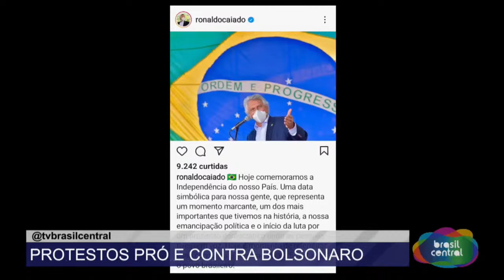MANIFESTAÇÕES PRÓ E CONTRA BOLSONARO MOVIMENTAM O PAÍS NO FERIADO DE 7 DE SETEMBRO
JORNAL BRASIL CENTRAL – EDIÇÃO DA NOITE
Data: 08/09/2021
Apresentação: Danuza Azevedo
Repórter: Pedro Henrique Rabelo
Imagens: Solimar Fernandes